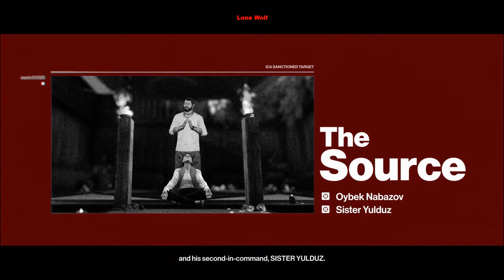The Source Bangkok Thailand Patient Zero Campaign HITMAN III #24